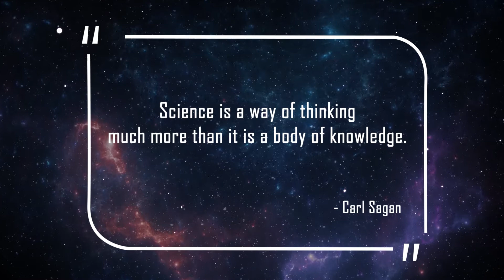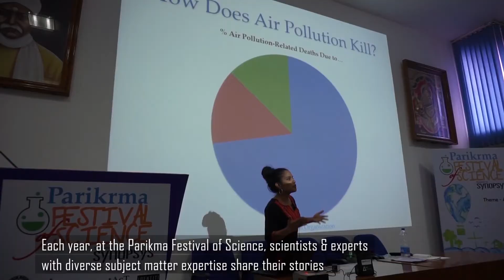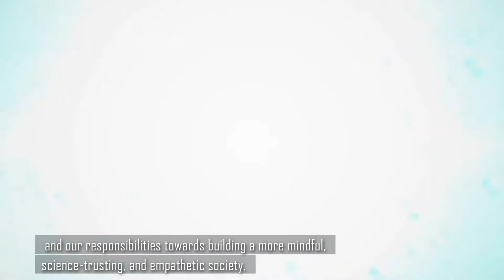PFOS 2021 Curtain Raiser